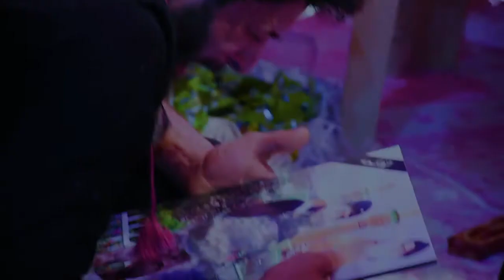نعي بحق الشهيد محمد الغراوي بصوت الناعي علي البهادلي تصوير و المونتاج زهير العطواني و علي العط